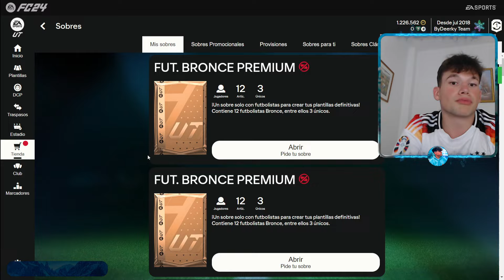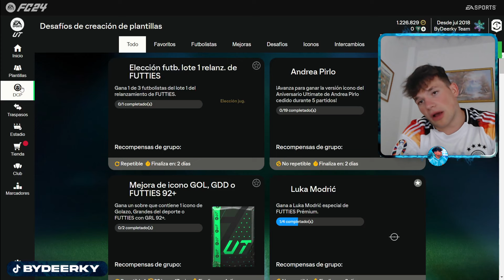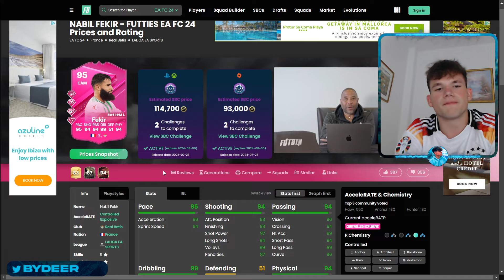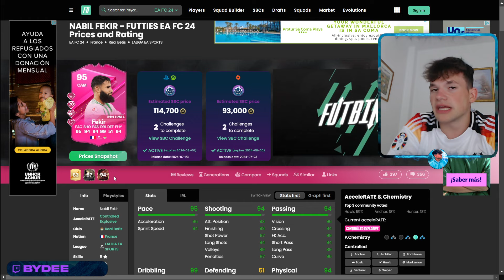¡EA LA LÍA con el SBC de FEKIR 95 FUTTIES en FC 24!